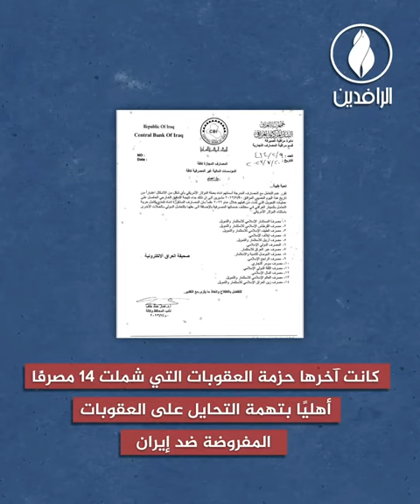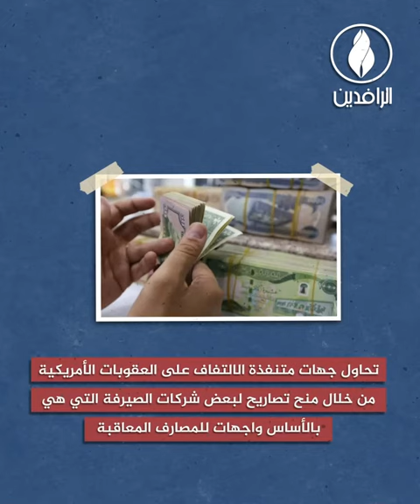المصارف الأهلية في العراق.. بؤرة للفساد واستنزاف للمال العام